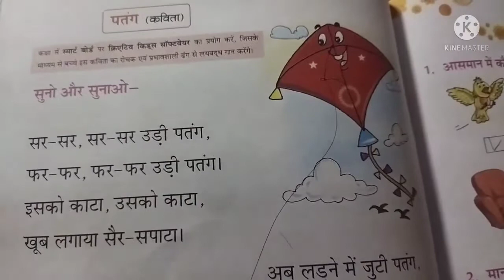hindi ryhmes for kids। सर सर सर सर उडी पतंग ।hindi kavita।ryhmes for 1st class।RN kids corner।